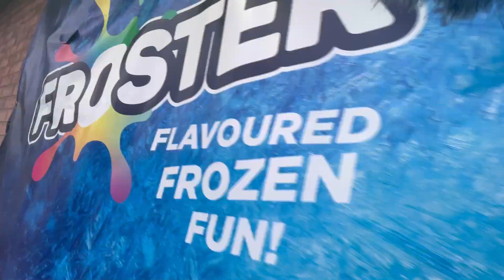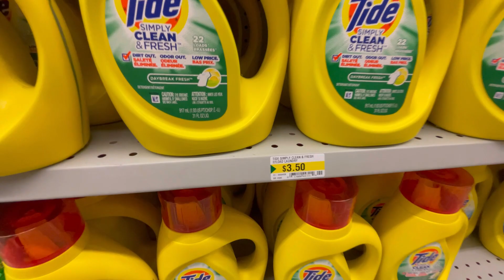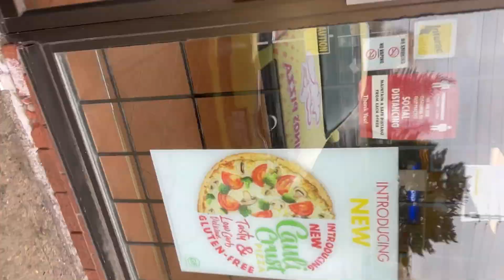BEST DAY AFTER 14 DAYS QUARANTINE | 3 days hotel quarantine | India to Canada| The nightlife Canada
I went downtown after my 14 days quarantine. Finally, no more swab test. The best night after quarantine.
Drop the comments down below.

# 11days hotel quarantine
# 3 days hotel quarantine
# the nightlife in Canada
# the nightlife in America
# India to Canada
# The best day after quarantine